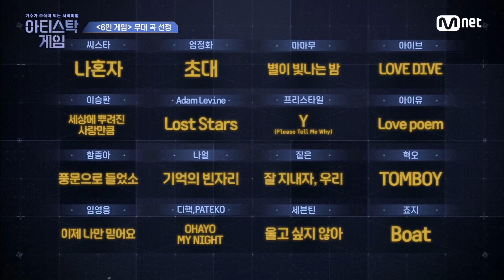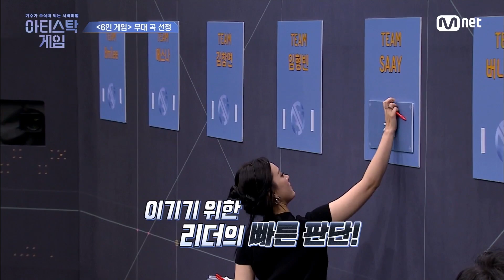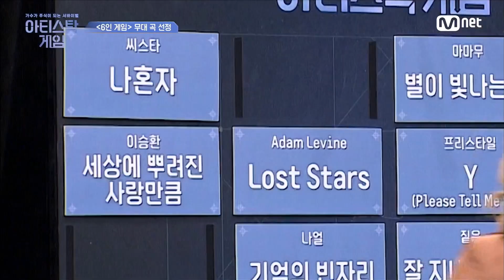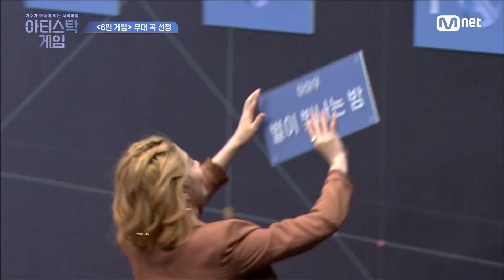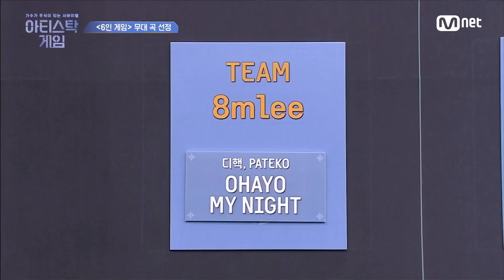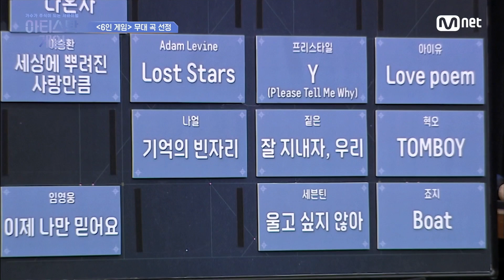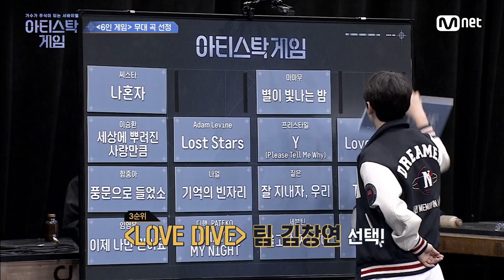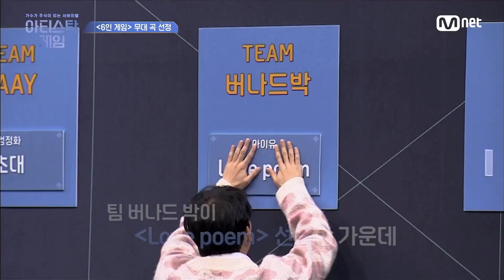[4회] 곡 선정도 선착순 O.O?! 갖느냐 뺏기느냐! 8팀의 치열한 곡 선정 현장😨아티스탁게임 | Mnet 221024 방송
[4회] 곡 선정도 선착순 O.O?! 갖느냐 뺏기느냐! 8팀의 치열한 곡 선정 현장😨

아티스탁게임 : 가수가 주식이 되는 서바이벌
매주 월요일 밤 9시 20분